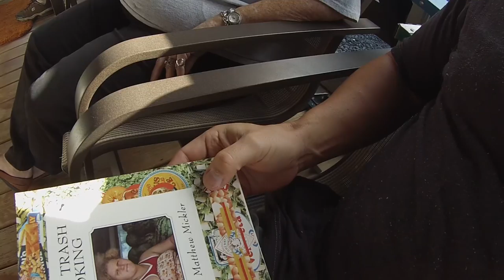RV Camper Falls Off Truck, Golf Cart Runs Too Low!